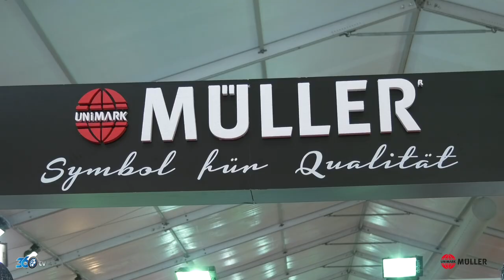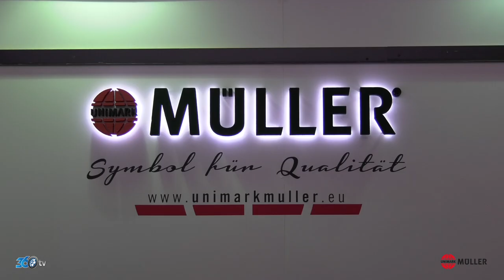Müller - Ağaç İşleme Fuarı 2018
Müller  için Tüyap Ağaç İşleme fuarında hazırlamış olduğumuz fuar tanıtım filmi.